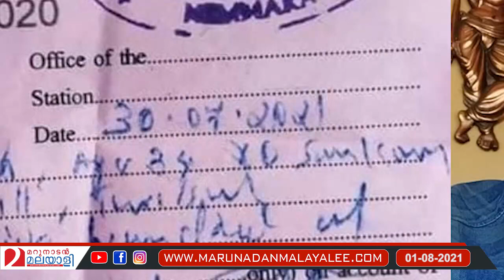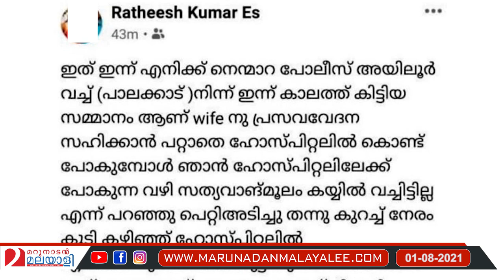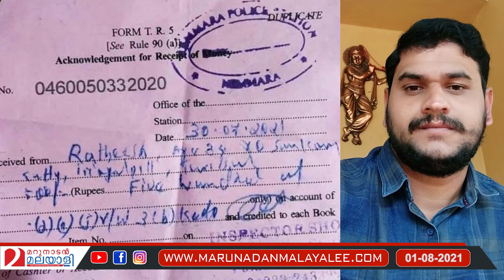കാക്കി ഇട്ടാൽ ആര് ചത്താലും പെറ്റി അടിക്കണം.. I About Kerala police and covid protocol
പിണറായി ഭടന്മാർ കാക്കി ഇട്ടാൽ പെറ്റി അടിക്കും..